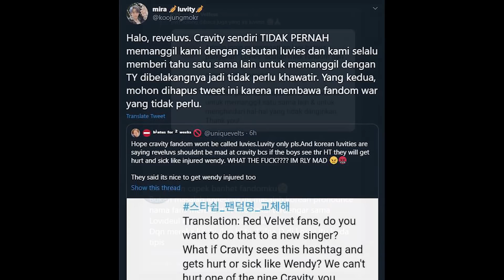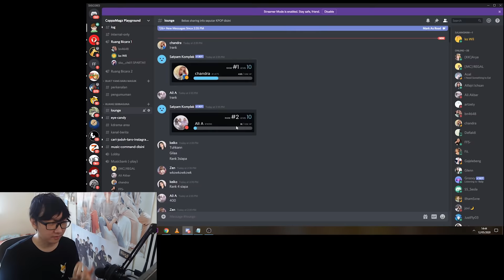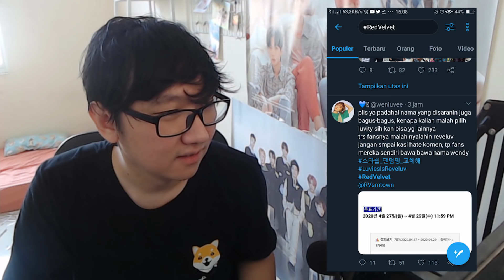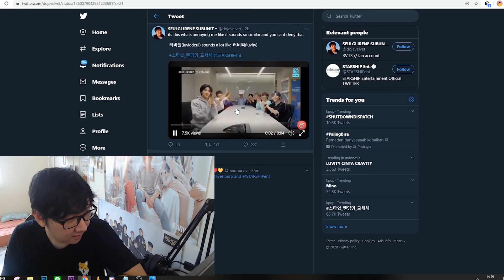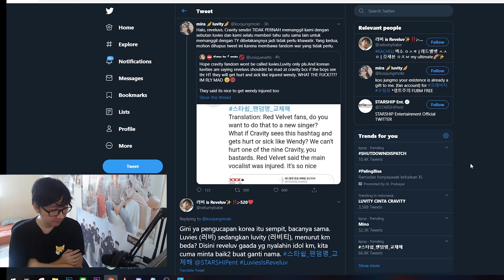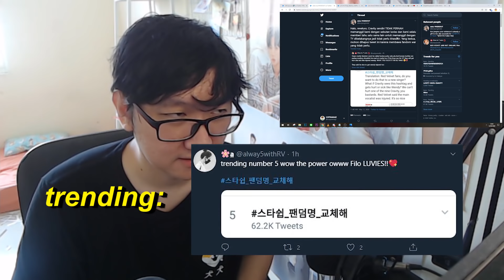ADA APA DENGAN LUVITY & LUVIES (Reveluv)?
Semoga masalah ini cepet selesai yaa, dan agensi segera memberi jalan yang terbaik. aminnn!